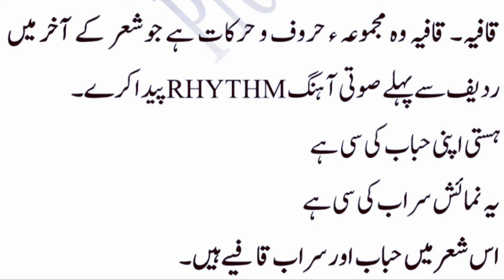قافیہ qafia Urdu istyear fbise Proftariq litrature